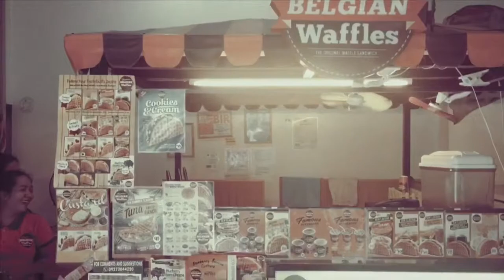Crisologo Street Food, Vigan